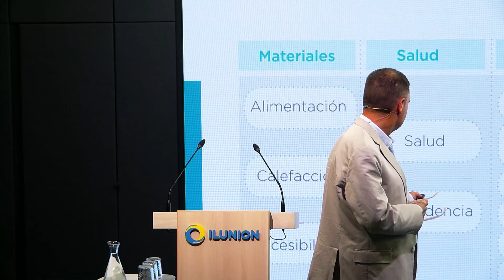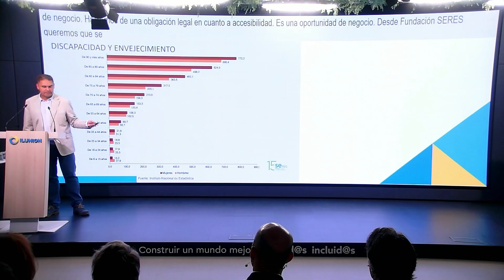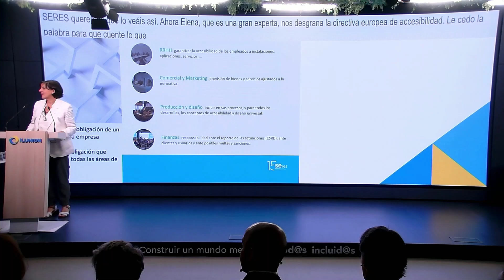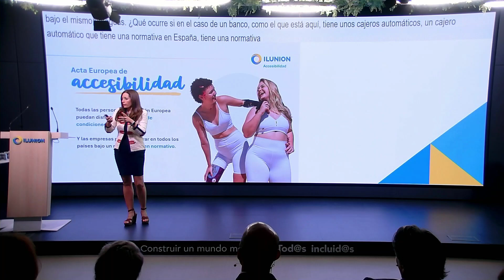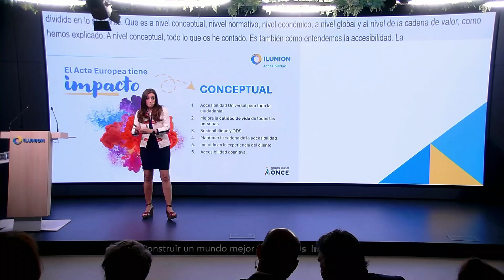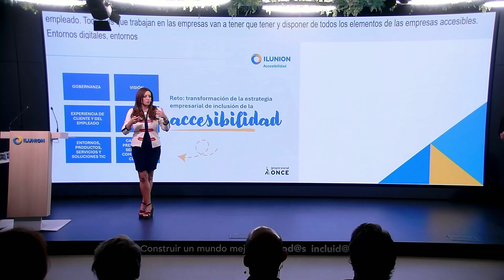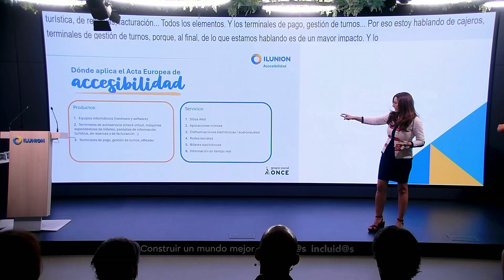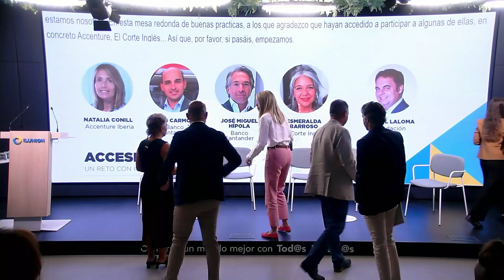Accesibilidad: un reto con impacto social